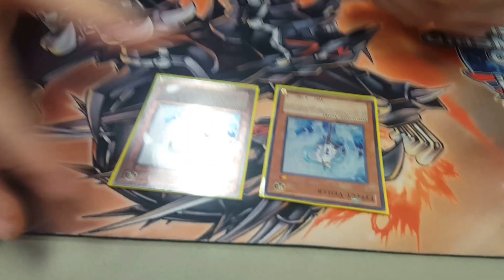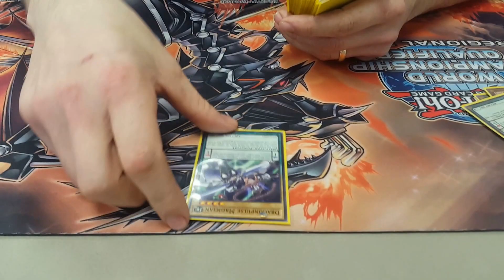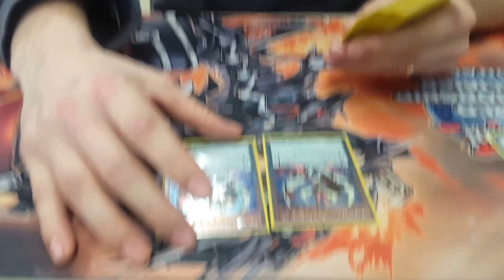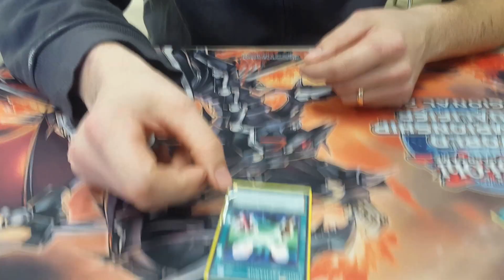Brimstone TOP 7 LOCALS MAGICAN MAJESPECTER DECK PROFILE ZOMG!!! FIRST PLACE!!!!!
Deck profile from locals today